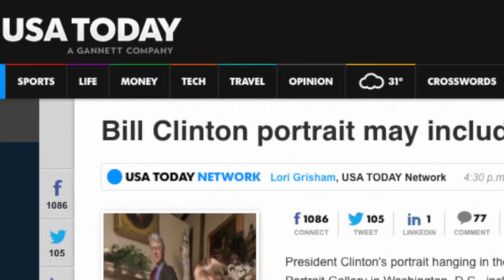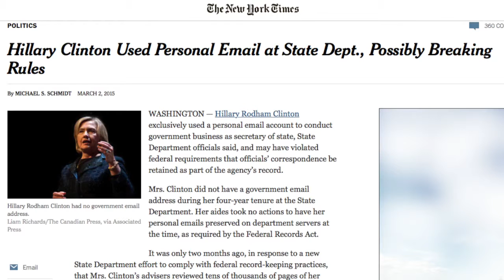Do you see the Lewinsky reference in Bill Clinton portrait